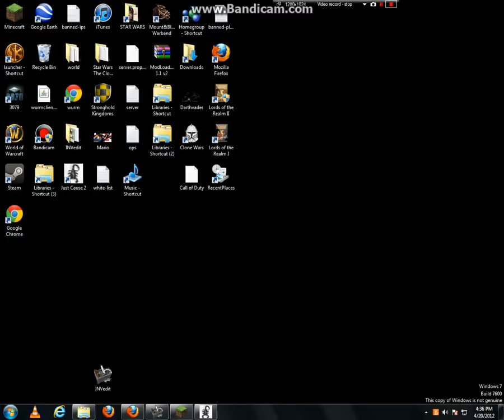crash landing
the end of my flight